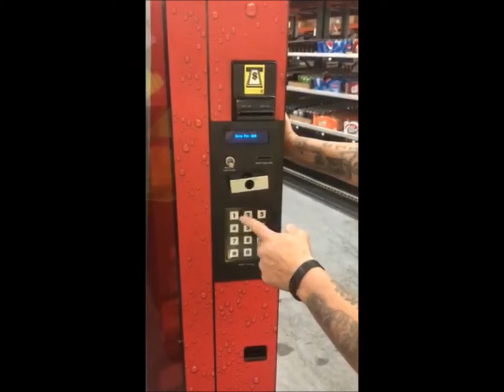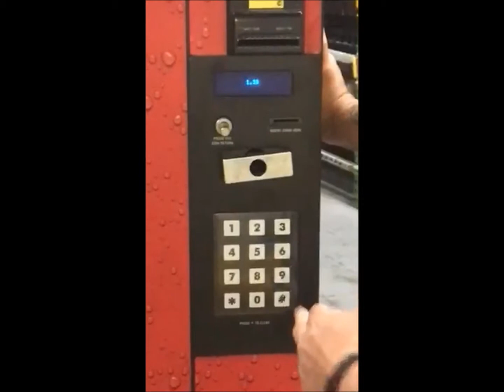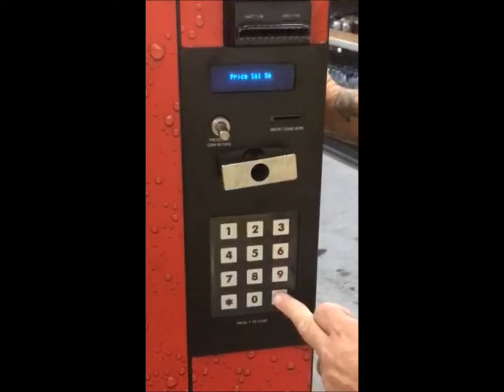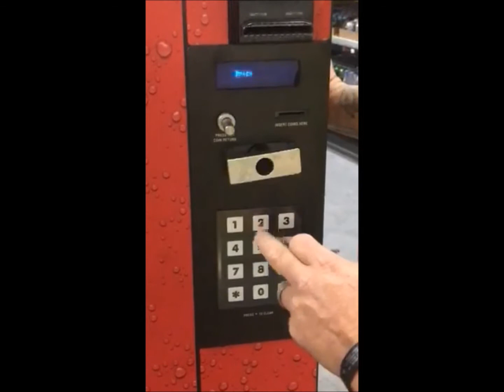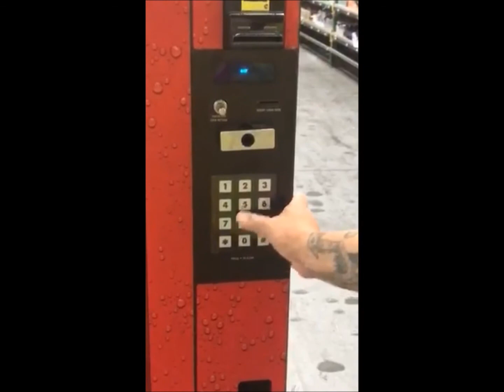Pricing 500 Coke Glass Front